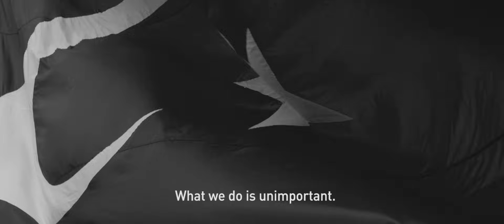DAĞ II Teaser: Fırtına Getiren (English Subtitles)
4 Kasım'da sinemalarda olacak olan DAĞ II; sınır ötesi, gizli operasyonlara gönderilen, yedi kişilik bir tim, 'Fırtına Getiren'in öyküsü. Filmin başlangıcından 6 sene önce Özel Kuvvetler'in çetin elemelerine katılan iki can dostu Oğuz ve Bekir'in ilk saha görevi, Irak'ta barbarlığın hüküm sürdüğü yerlere girmektir.

Masum çığlıkların yankılandığı topraklarda, felaket ve destan arasındaki çizgide, 7 bordo bereli ölümle dansecedek.

DAG II; tells the story of a clandestine special forces squad; call sign 'Stormbringer'. Following the events of the first film, Bekir and Oguz, unlikely best friends, have enrolled in the world famous, perpetually grueling Turkish special forces training. Their first mission begins six years later-- to infiltrate the most barbarous area of Iraq for a rescue mission.

In a desolate region where screams of the innocent echo, on the very line between disaster and valor, 7 Maroon Berets will dance with death.